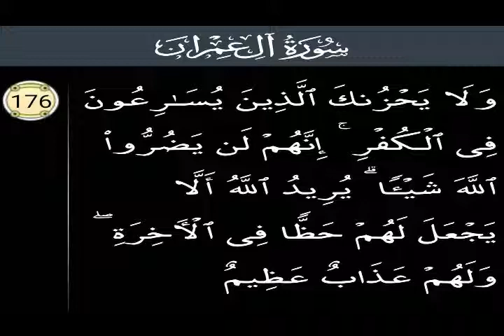Surah Al' Imran 176